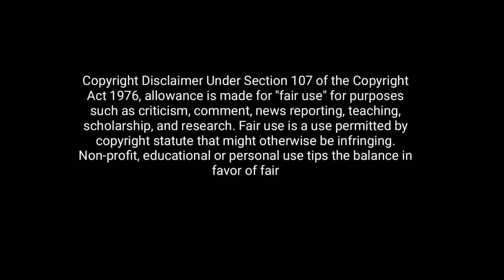Shivam Tyagi and Rubika Liyaquat 🔥Vs Radhika Khera 😲|| Thug Life || Debate Video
Jalim Duniya channel made for only to make people laugh like :-debate reactions thug life debate   Political Speech, Politicians Comedy, Journalist Thug Life, Thug Life videos, Indian Politicians, NEWS Reporters Thug Life and Many More.

shivam tyagi vs radhika khera
rubika liyaquat vs radhika khera
rubika liyaquat destroyed radhika khera
rubika liyaquat thug life
shivam tyagi thug life
rubika liyaquat debate video
bjp vs congress debate video
debate video
debate show